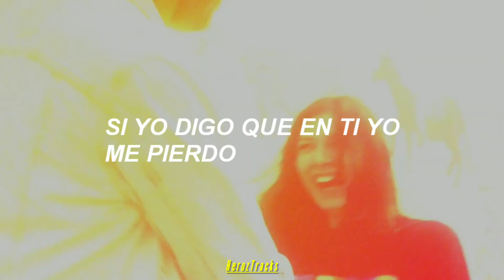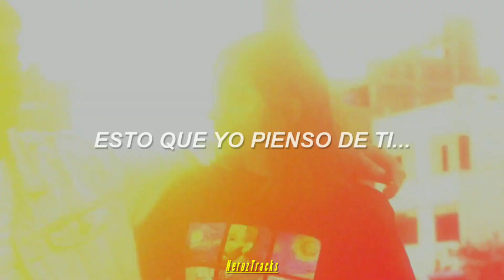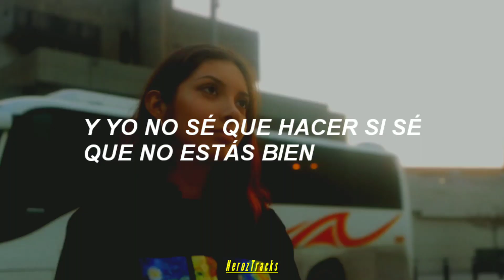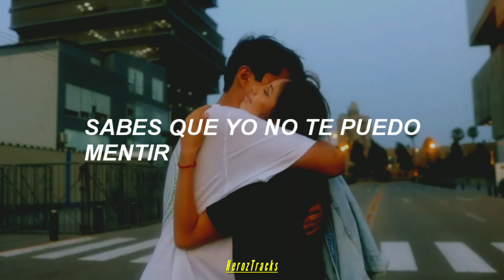[ universos ft. rubytates // tenerte aquí // letra // lyrics ]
song: tenerte aquí
band:  universos ft. rubytates
sub español // español // letra Español